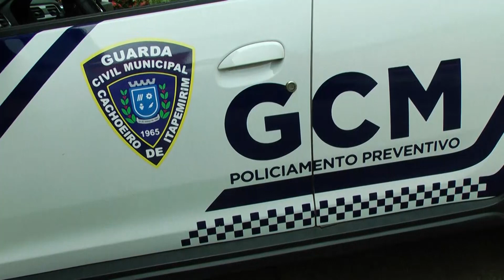Homem invade casa no Bairro Basiléia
Homem invade casa no bairro basileia e leva tiro na perna do dono da casa.